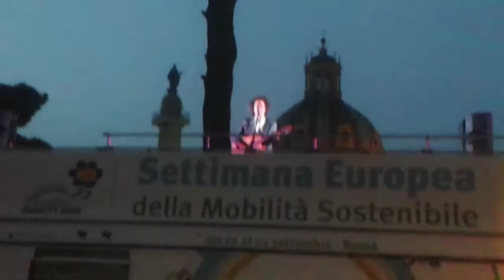Simone Cristicchi "Senza" live - Settimana europea della mobilità sostenibile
Simone Cristicchi "Senza" live
Settimana europea della mobilità sostenibile
Via dei Fori Imperiali, Roma, 19 Settembre 2014